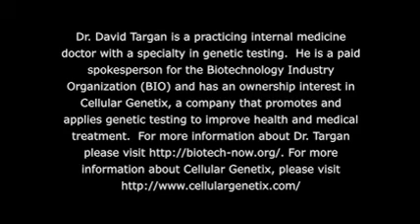BioBytes 106 - What are biofuels?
Learn how biofuels are produced, and some new resources scientists are exploring to help us decrease our dependence on oil.